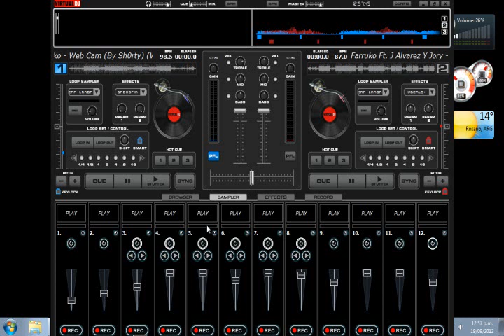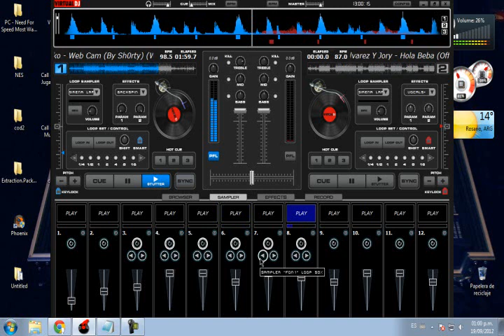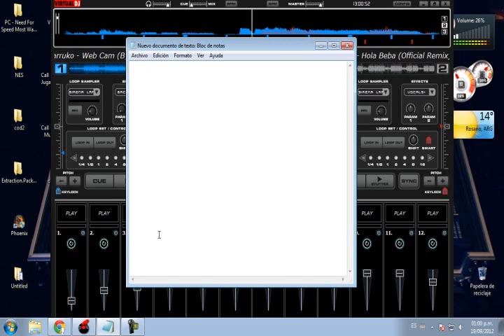web cam remix jajaja por Franco Eusebio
espero q les guste ya q puse toda mi voluntad jajajaja y comenten y pone me gusta claro si te gusta no??... les dejo mi face..